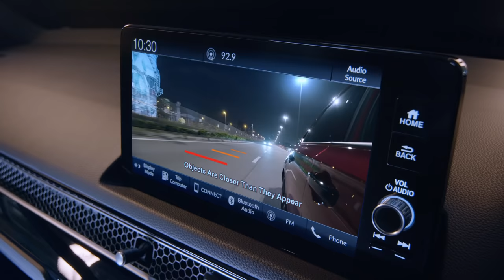The All-New Civic – Passion. Legacy. Future.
The Passion lives on. A Legacy is reborn. A new Future dawns.
This is the exhilarating All-New Civic.
Passion. Legacy. Future.